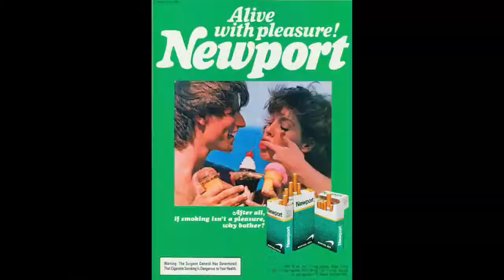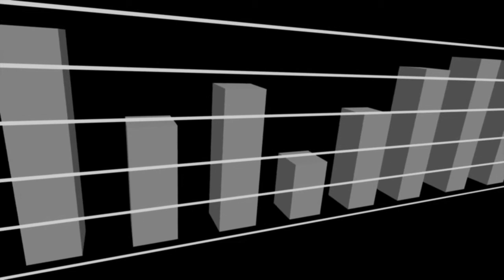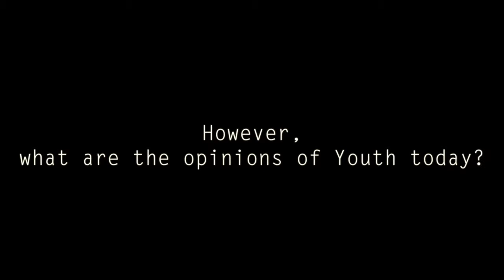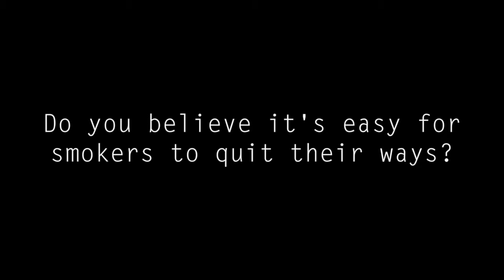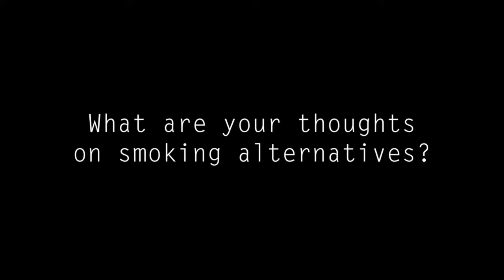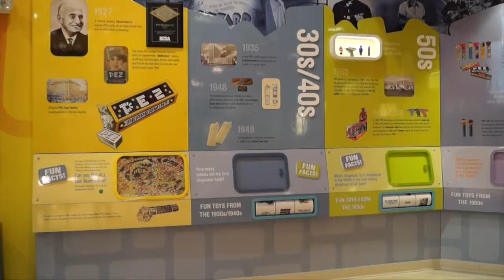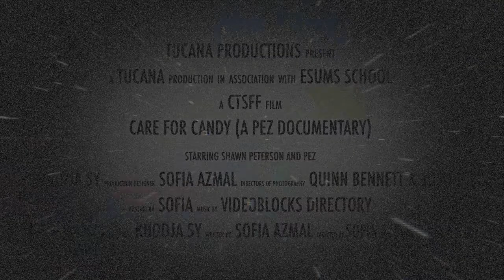Care For Candy (PEZ Documentary)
This video is about Care For Candy (PEZ Documentary)